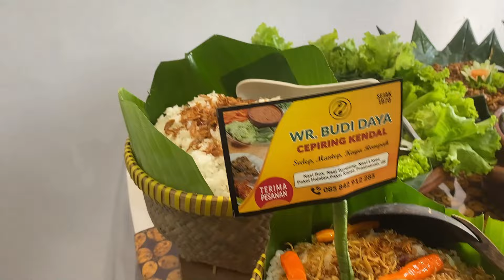Keseruan dan Kajian Penuh Makna yang Nggak Ada Habisnya!"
Perjalanan di Semarang berlanjut dengan keseruan yang nggak ada habisnya! Di seri ke-4 ini, Mommy Angie nggak hanya mengeksplorasi tempat-tempat menarik, tapi juga menyelipkan kajian penuh makna yang pastinya akan menginspirasi Sobat Keema semua.

Dari napak tilas di kota Semarang hingga berbagi pesan-pesan spiritual yang mendalam, setiap momen di video ini menyajikan perpaduan antara kesenangan dan pencerahan. Semarang benar-benar kota yang kaya akan pengalaman dan pelajaran berharga!